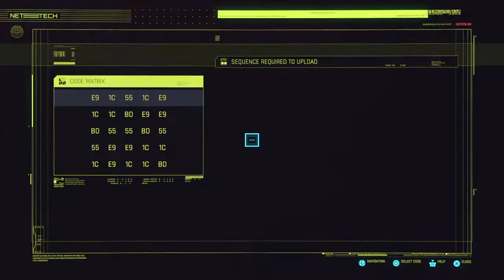Cyberpunk 2077 [Patch 1.31] Part 30 Walkthrough PS4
Cyberpunk 2077 is an action role-playing video game developed and published by CD Projekt. The story takes place in Night City, an open world set in the Cyberpunk universe. Players assume the first-person perspective of a customisable mercenary known as V, who can acquire skills in hacking and machinery with options for melee and ranged combat.

CD Projekt released Cyberpunk 2077 for PlayStation 4, Stadia, Windows, and Xbox One on 10 December 2020, with PlayStation 5 and Xbox Series X/S versions